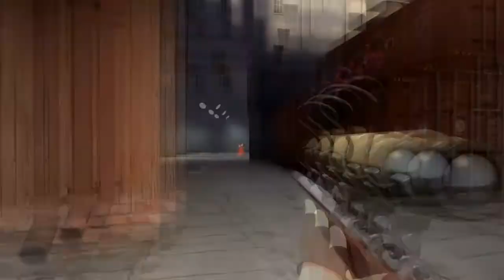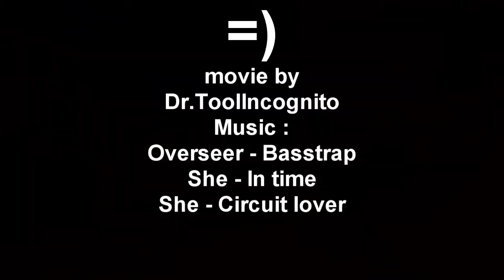Helberg Sniper Movie, Featuring Sisu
READ THIS!

Footage taken from mostly pubs.
Recorded at 90 fps in the source recorder, rendered 30 in Vegas

I wanted to have more footage from Sisu in it. But unfortunately the classless update came, and I didnt get to record all his demos. :(

Personal Info:
Names
Dr.Tool/Helberg

Mouse:
Razer Deathadder 3G

Driver settings:
450DPI
500Hz

Ingame sensitivity:
3.55

PC specs:
Intel Quad Q8300 2.5 CPU
Nvidia 9600GT GPU
2 Gb RAM

Special thanks to(let me know if I missed someone):
Sisu, for being an awesome guy and making this video process so much easier
Petaters and Gravy, For helping me with all sorts of sniper tips
Maurn, For giving me ideas, and being generally smexy and awesome
Scuro, for Sniper tips, and helping me finding the right mouse
EvilDinner, For helping me with ideas for various editing stuff
SurviX, For helping me out with all sorts of sniper stuff.
tASKULA, "For being awsum"
And all of Undecided, For being a great clan, with great players and being generally awesome.